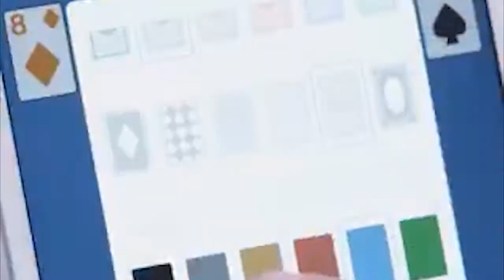1526 Solitaire Classic Games v07 sapilott 1526 Solitaire 1025 Torin 1280×720 v0001